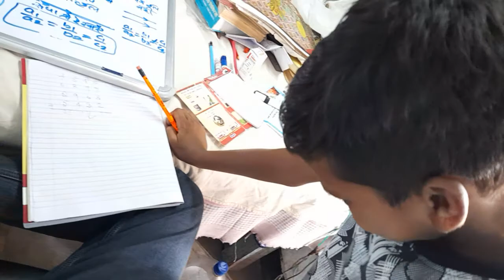बचपन में जोड़ने का तरीका जो हमसबने सीखा है । बचपन की याद करने वाली एक वीडियो।